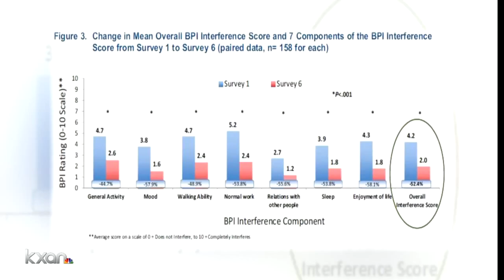Austin researchers hunt for alternative to traditional painkillers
We met with a tough patient happy he tested the possible solution.